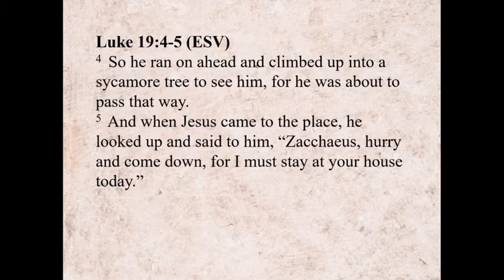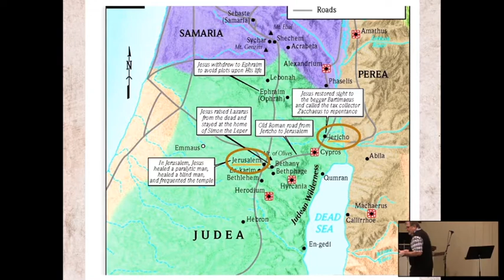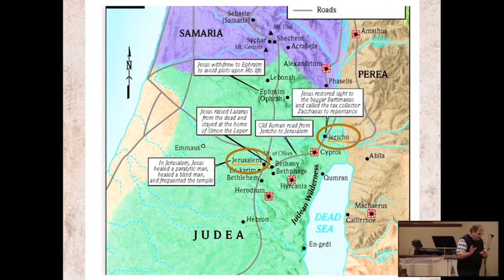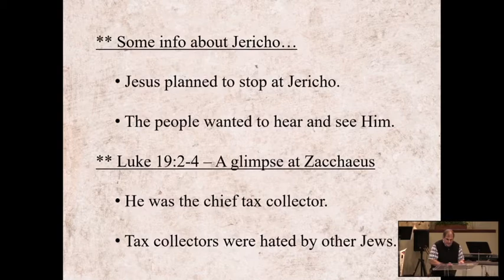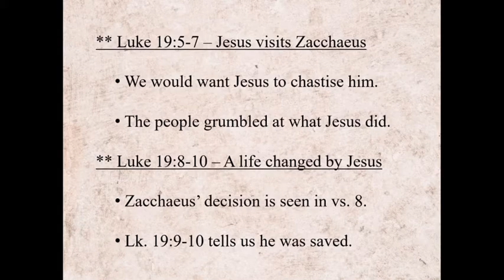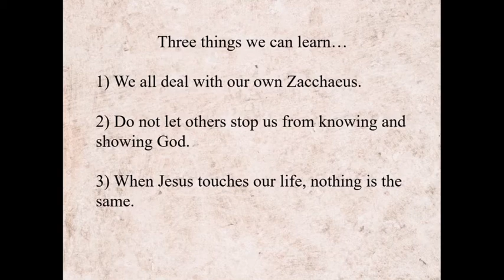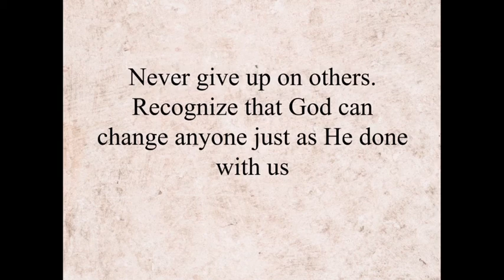4-11-2021 Sermon Message: Jesus and a Man Disliked by Many | Series: Conversations with Jesus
Visit us online: Oakridge Community Church